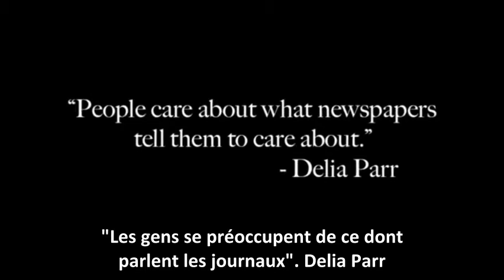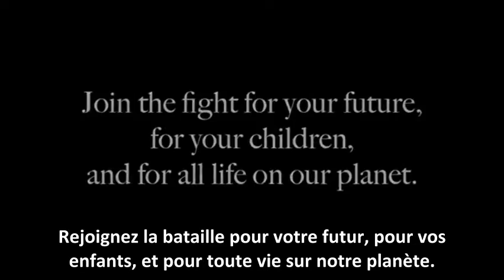Ne pas confondre géo-ingénierie et modification régionale du temps